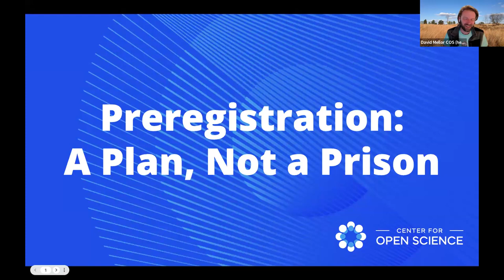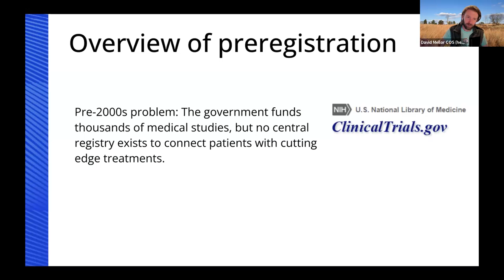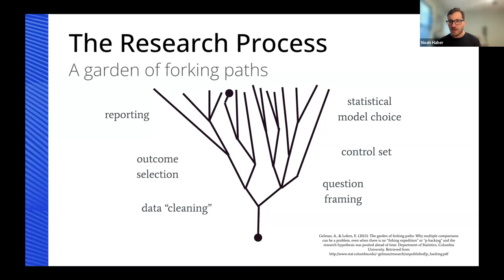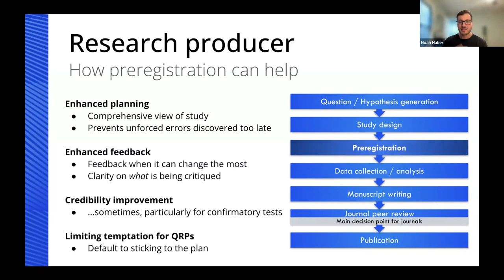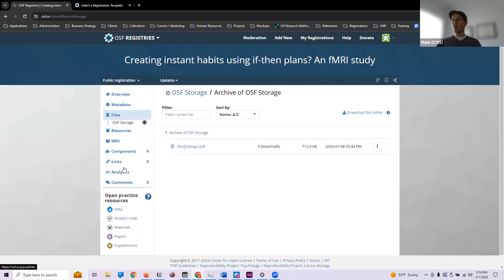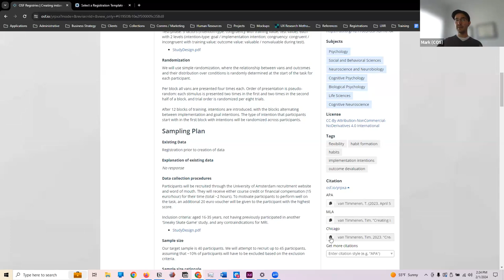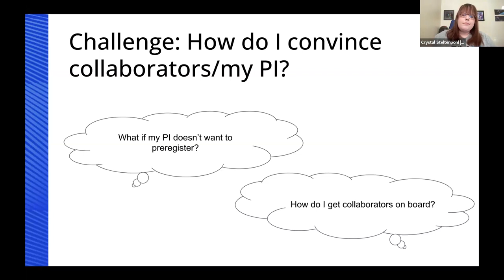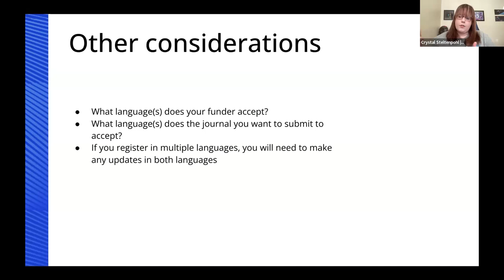Preregistration: A Plan, Not a Prison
This session offers a comprehensive introduction to preregistration's role in research methodology, highlighting benefits from transparency to facilitating replication studies. Delve into the OSF workflows and dispel common concerns and misconceptions.